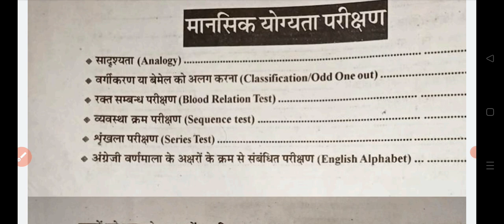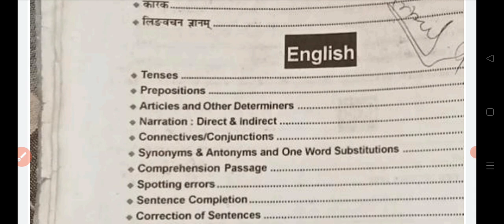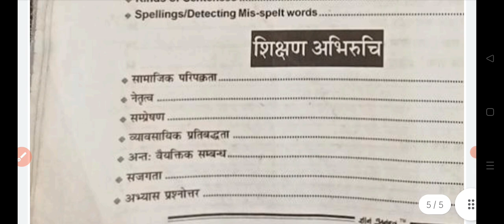प्री बीएसटीसी की तैयारी कैसे करें। bstc ki taiyari kaise kare। bstc ka syllabus